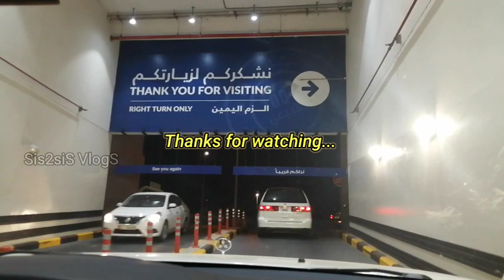Hatta Hill Park | Dubai to Hatta Road Trip | Exploring Hatta Hill Park | Mesmerizing Scenes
Hi All,
In this video we went to a Trip from Dubai to Hatta Hill Park by road and we would like to share the experience with you.

This HattaHillPark is located at the foothills of the HAJAR mountains and it is very popular spot for Picnics and Barbecues. It is a perfect place for spending good times with friends and family.

Parking and Entry fee for the Park is Free. This park have a swimming pool, football courts, playgrounds and children playing areas.

The most important thing about this Park is the Watch Tower, at the top of the mountain, there is a watch tower, from there you can completely see the whole view of the Hatta City

Please provide your feedback and suggestions in comments.. Thank you all... 💖